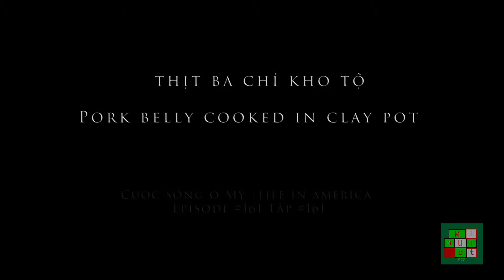[Cuộc sống ở Mỹ] - Delicious Pork belly cooked in Clay Pot | Thịt ba chỉ kho tộ - [Tập #161]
Delicious Pork belly cooked in Clay Pot | Thịt ba chỉ kho tộ.

This video shows you how to make pork belly in clay pot.